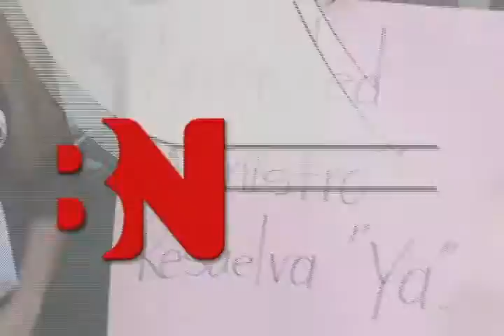Boletín de Noticias – Profesores protestan en Hermanas Mirabal para que ratifiquen técnicos